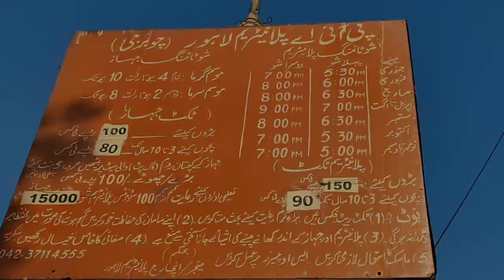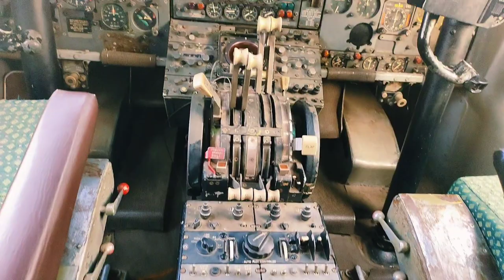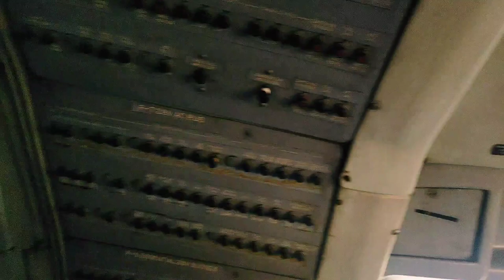PIA Planetarium Lahore | PIA world Records | Boing 720 | Day With Me | DWM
Day With Me
اسلام و علیکم
امید ہے آپ سب خیریت سے ہونگے۔
آج کی ویڈیو ایک ایسے جہاز کے بارے میں ہے جو ایشیا میں سب سے پہلے پاکستان نے خریدہ۔آج ہم۔آپکو پی آئی اے پلانٹیریم اور اس میں کھڑے بوئنگ 720 دکھائیں گے۔اسکےعلاوہ  پی آئی اے نے کچھ ایسے ریکارڈ بھی بناے جو کوئی نہیں توڑ سکا۔وہ بھی آپ کو اسی ویڈیو میں بتائے جائیں گے۔ویڈیو کو لائیک اور چینل کو سبسکرائیب کریں۔شکریہ

Welcome to Day With Me

Today's video is about an aircraft which was first purchased by Pakistan in Asia. Today we will show you the PIA Planetarium and the Boeing 720 standing in it. Apart from this, PIA also created some records which are unmatched.  They will also be told to you in the same video.